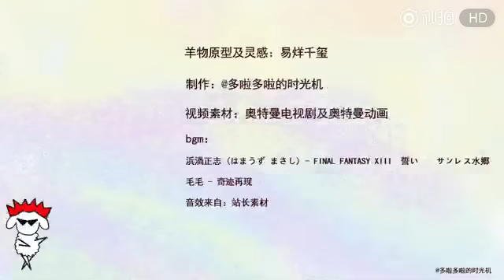【TFBOYS - 易烊千玺】易則動畫之《我可是要當英雄的》【飯制動畫】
【視頻出處見右邊】CR: miaopai@多啦多啦的时光机